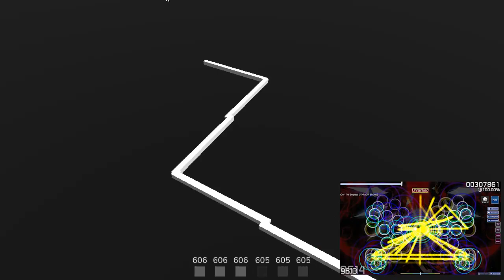I made Dancing Line but really fast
I made a simple algorithm that automatically adjusts the line based on the time of the pressed in each osu! note!

The line is going at such a high speed that sometimes the line will go over where it's supposed to turn but unfortunately I couldn't figure out a way on how to fix it